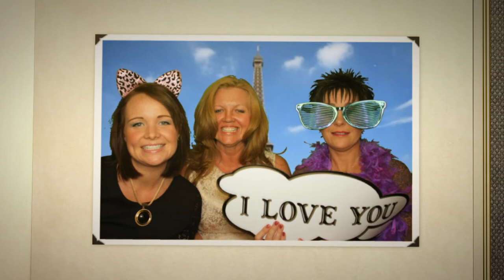Tuesday & Rob's Wedding, The Sundial South Shields - 07.09.2013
Photo Booth Hire from Hilights Entertainment for Tuesday & Rob's special day. Photos taken inside our selectable greenscreen booth.